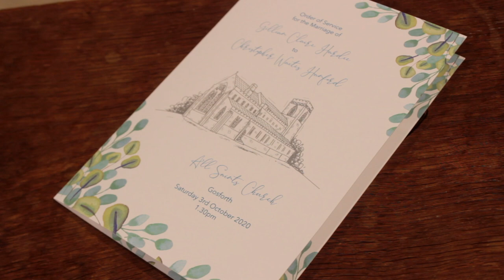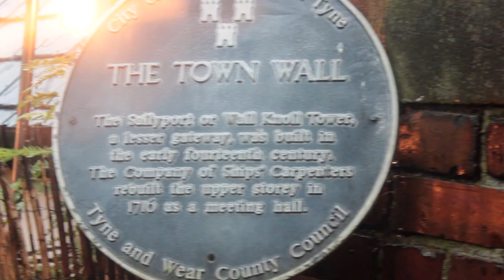Gill & Chris | The Secret Tower | Wedding Highlights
Gill and Chris' wedding highlights. what a wonderful couple day and atmosphere. we wish nothing but pure bliss to the couple.